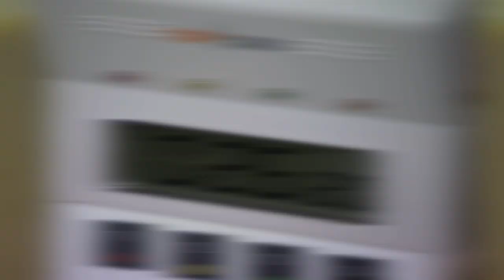Carla's Top Chef Dream Up In Flames? | Top Chef: All-Stars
In this classic clip from Top Chef: All-Stars season 8, Carla Hall decides to change up her dish in the wake of the Bahamas deep-fryer fire. Will the decision prove to be a good one?